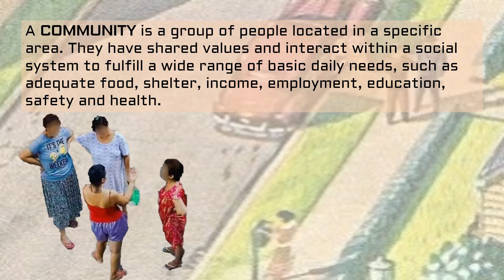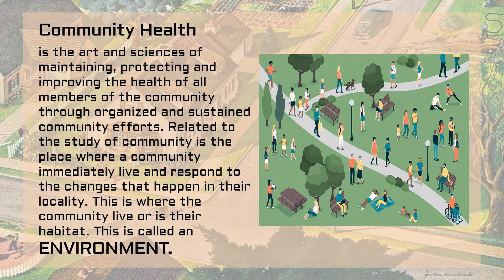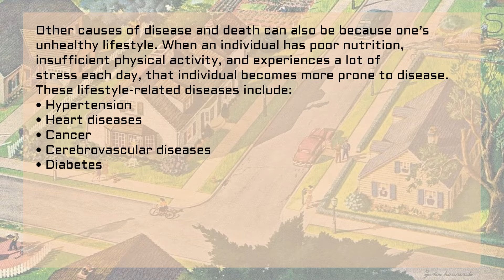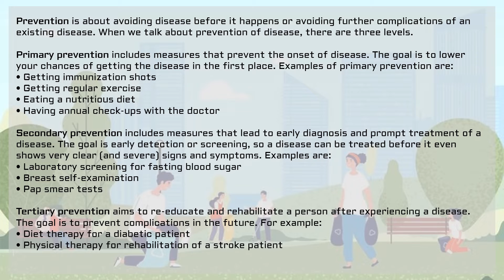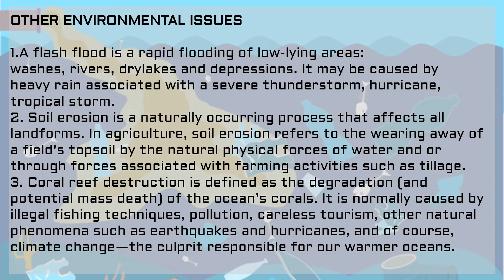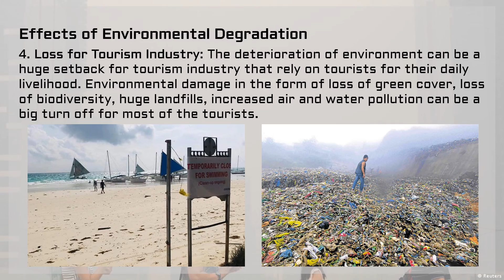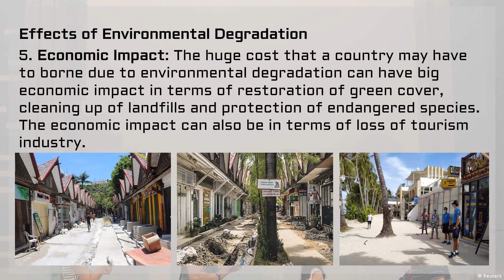HEALTH 9 Quarter 1Lesson 1 4